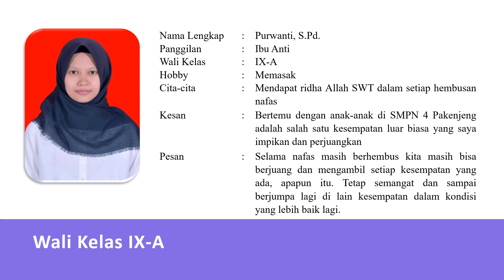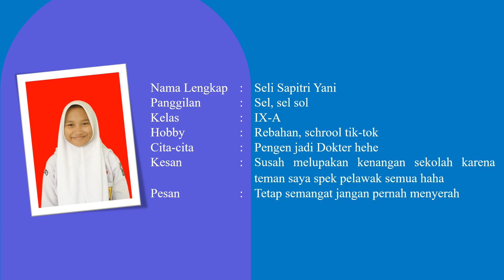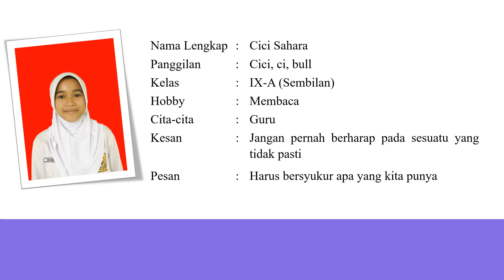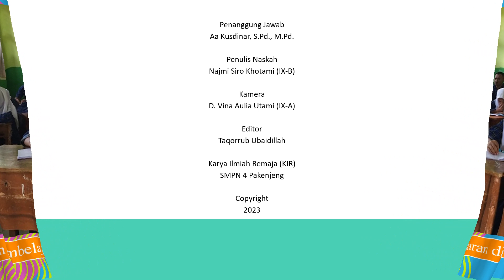kesan pesan siswa kelas 9 A